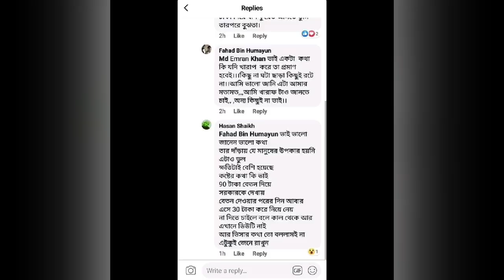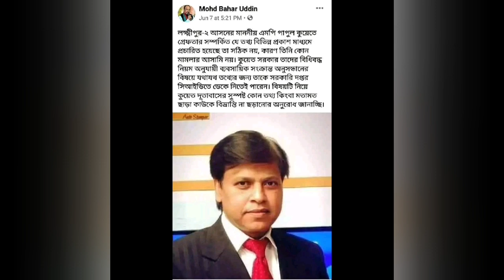লক্ষিপুরের সাংসদ কে কুয়েতে আটক, এটা একটা গুজব!👈 😀 কেউ গুজবে কান দিবেন না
কুয়েত আজকের খবর।

thanks for watch my video 100💯 💓❣